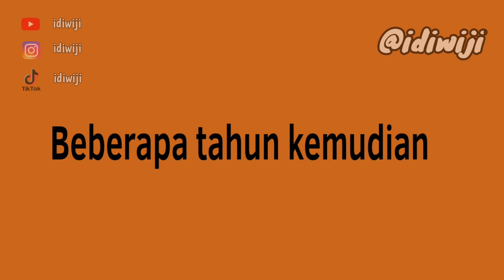latihan tdk menghianati hasil